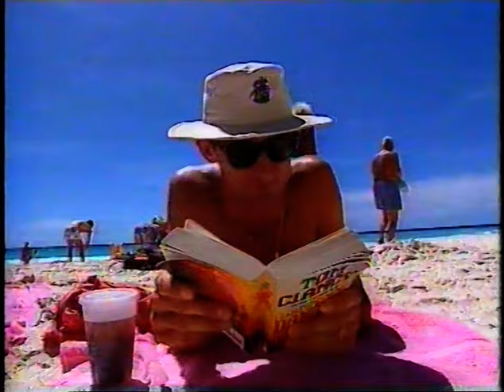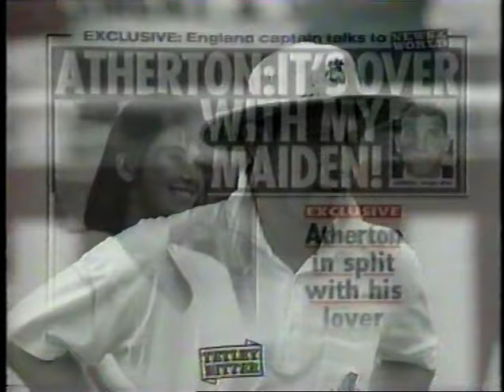WEST INDIES v ENGLAND 3rd TEST MATCH TRINIDAD MARCH 25-30 1994 JONATHAN AGNEW REPORT